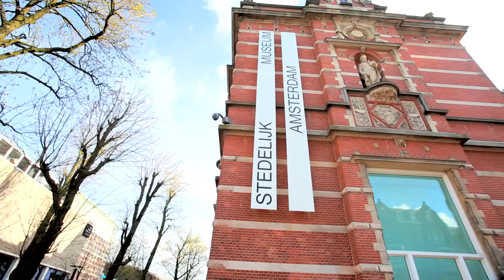Arbuckle Architectural Reel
A compilation of architectural videography captured over the past few years. Stunning footage from some of the world's leading architects, designers and engineers.